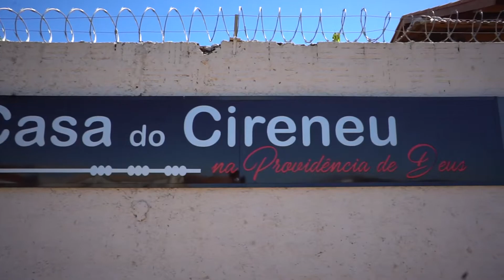Campanha “Alimentação Também É Saúde - FUNFARME”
Confira o vídeo completo da campanha “Alimentação Também É Saúde - FUNFARME”. 🍚🍽🍜 Este projeto nasceu de uma iniciativa dos colaboradores em parceria com a diretoria da Fundação Faculdade Regional de Medicina de São José do Rio Preto. ❤️Cuidar do próximo com carinho, respeito e dedicação é o que move os hospitais mantidos lema FUNFARME e que representam o maior complexo de saúde do interior de São Paulo. 🇧🇷